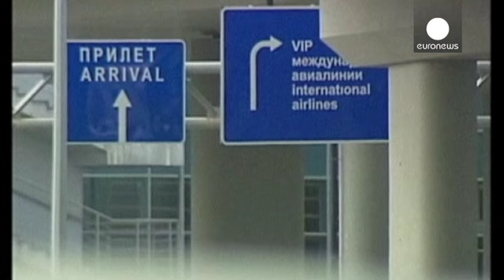Την παράταση της παραμονής του στην Ρωσία ζητάει ο 'Εντουαρντ Σνόουντεν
Επίσημο αίτημα να παραμείνει περισσότερο στην Ρωσία, υπέβαλαν οι δικηγόροι του Εντουαρντ Σνόουντεν.

Ο περιβόητος σύμβουλος της Υπηρεσίας Εθνικής Ασφάλειας των ΗΠΑ, κατέθεσε ήδη τα χαρτιά του στη ρωσική υπηρεσία μεταναστών, ζητώντας την ανανέωση της βίζας που του έχει δοθεί και λήγει στις 31 Ιουλίου.

ΟΙ δικηγόροι του αρνήθηκαν να δώσουν πληροφορίες, για το πόσο θα παραμείνει στη χώρα, ούτε για το αν θα ζητήσει να γίνει μόνιμος κάτοικος Ρωσίας.

Ο Σνόουντεν έφυγε απο τις ΗΠΑ τον Μάιο του 2...